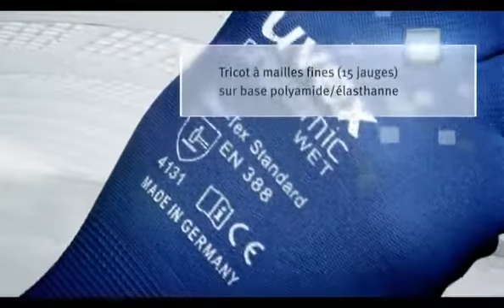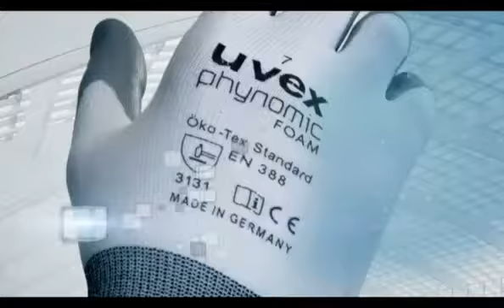Gants de protection Phynomic Foam + Wet de Uvex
La gamme uvex phynomic et ses différents modèles conviennent à toutes les applications nécessitant un certain doigté.